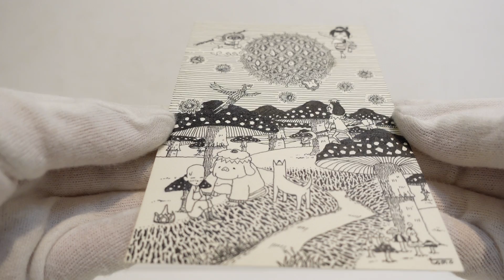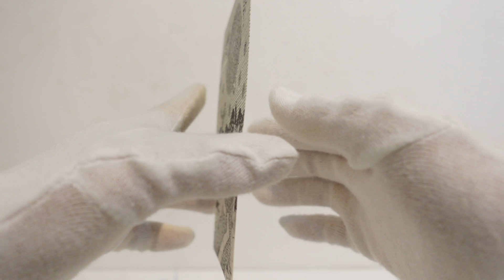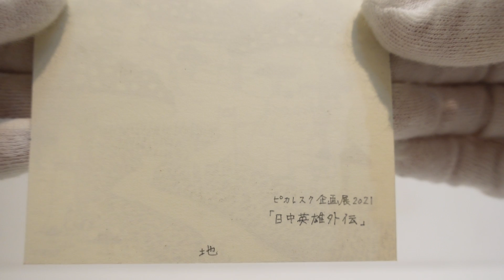koko_ume「Side Story of Japan and China's Hero」 / koko_ume「日中英雄外伝」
Details / 詳細